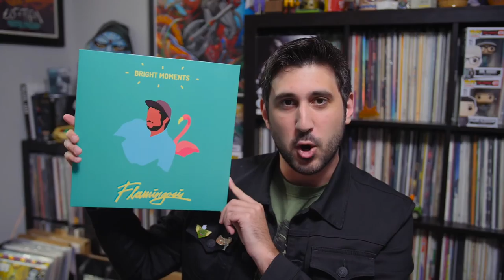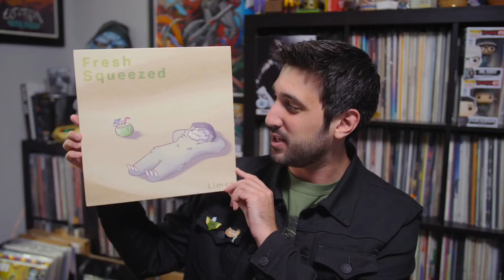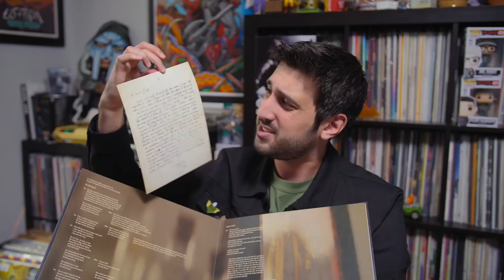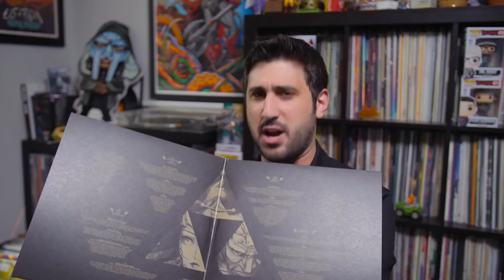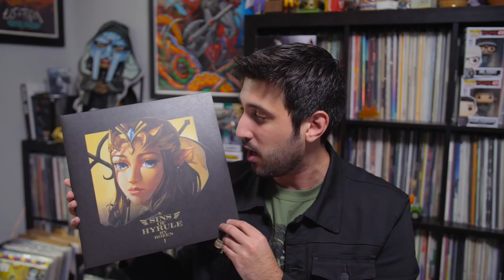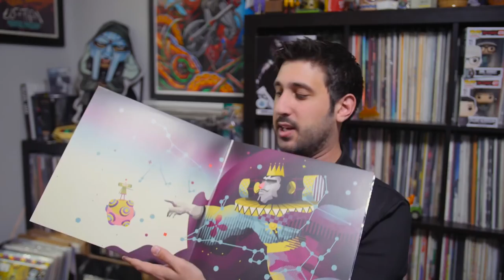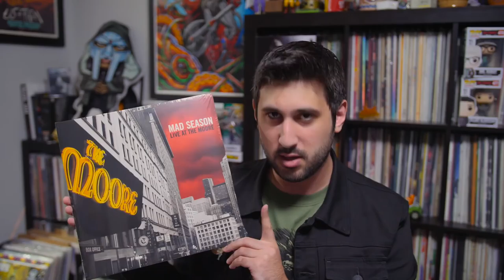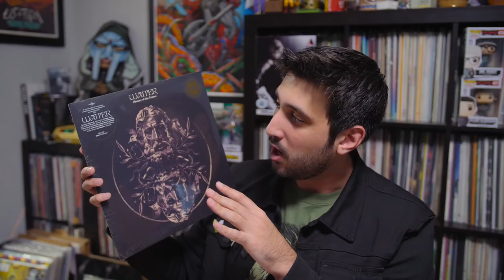Vinyl Haul/Record Reviews: April B-Side 2018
Vinyl Haul and Record Reviews time! Thanks for flipping to the B-Side for April 2018. Lots of awesome records to show off and talk about.

ALBUM REVIEWS:

0:20 Eels - The Deconstruction
0:49 A Perfect Circle - Eat the Elephant
1:27 Goldmund - Occasus

RECORD PICKUPS:

Vinyl-Digital Round-Up!

2:21 Flamingosis - Bright Moments
2:41 The Cancel - Night Light
3:13 Fla.mingo - 05
3:27 Limes - Fresh Squeezed

4:13 Protomen - Act 2 Deluxe Vinyl Book

5:51 Star Wars: The Last Jedi Porg Picture Disk

6:14 Rozen - Sins of Hyrule

7:17 Imogen Heap - Speak For Yourself (Clear Vinyl)

8:07 Katamari Damacy OST

9:11 Frank Ocean - The Endless

Birthday Haul Roundup!!

10:11 Bonobo - Black Sands
10:31 Mad Season - Live at the Moore

Thank you to RYAN from White Bear Lake Minnesota for sending me:

12:04 Watter - History of the Future
12:42 Grails - Chalice Hymnal

Matt Kessler
5062 Lankershim Blvd